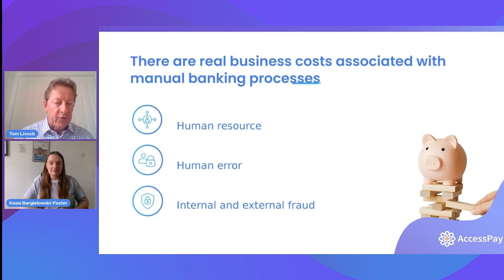FTU Shorts | Top 3 Challenges Of Manual Banking Processes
Whilst manual banking processes are seen as “free to use” the true cost to your business will probably shock you.

Some of these include:

- Human resource cost for manually managing the payment process via bank portals

- Costs associated with human-error/mistakes made via manual payment processing

- The costs associated with internal and external fraud